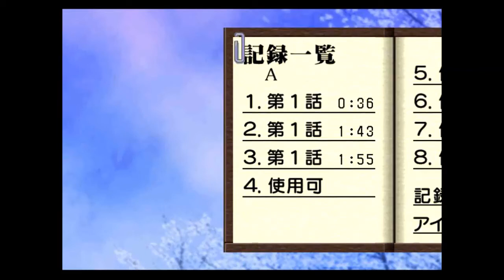PC版 『サクラ大戦2』 初見プレイ8